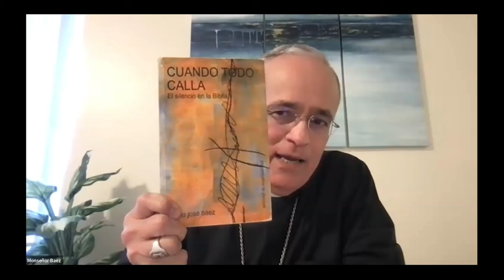El Silencio en el discernimiento sinodal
Webinar dirigido a evangelizadores digitales sobre la importancia del silencio para el discernimiento sinodal
Panelista: Mons. Silvio José Báez